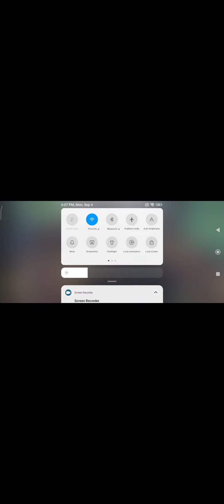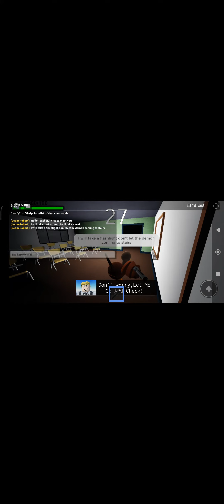Korean School Story Good Ending